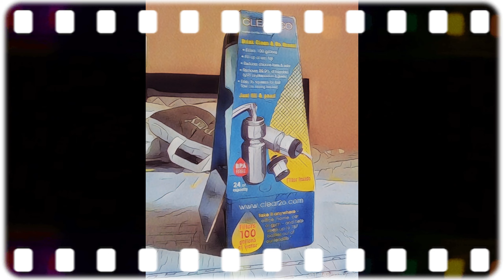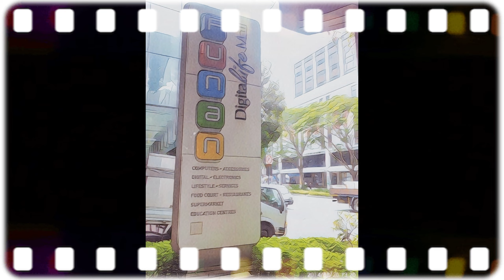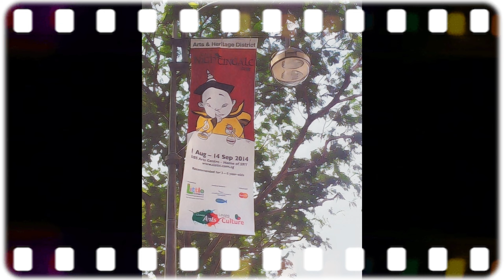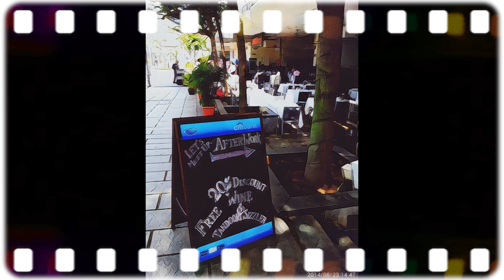爵士音樂家 Keith Jarrett - 基斯·賈勒特,《回家之路》(Classical / Jazz Fusion)(The Journey Home Keith Jarrett), 1977年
Classical/World Music/Jazz Fusion (Classical/World Music/Jazz Fusion)

古典/世界音樂/爵士融合：ECM 革命

在音樂史上，某些標籤成為開創性樂章的代名詞。 正如“power bop”在20 世紀50 年代和1960 年代一度被譽為“藍調之聲”一樣，隨著ECM 的出現，一個新時代出現了，ECM 恰如其分地命名於1969 年由Manfred Eicher 掌舵的慕尼黑唱片公司成立。 Eicher 的富有遠見的方法在 20 世紀下半葉的爵士樂中留下了不可磨滅的印記，但 ECM 的遺產超越了爵士樂，涵蓋了多種音樂風格。 儘管如此，ECM 附屬音樂家所共有的核心藝術價值觀在 20 世紀 70 年代爵士樂融合的演變中發揮了關鍵作用。

早在 ECM 成立之前，爵士樂藝術家就已經開始嘗試超越主流非裔美國音樂和商業音樂的範圍。 爵士樂本身一直在混合中蓬勃發展，從豐富的流派中汲取靈感，並將其重塑為全新的東西。 這種同化和轉變的能力一直是爵士樂歷程的標誌。 早在1957年，岡瑟·舒勒就提出了“第三波”爵士樂的概念，將爵士樂和古典音樂結合起來，為未來的作曲家和即興演奏家鋪平了道路。

爵士樂名人已經開始探索美國以外的表演風格，特別是拉丁美洲的影響，作為擴大音樂版圖的一種手段。 然而，這些早期的努力只是 20 世紀 70 年代及以後融合音樂所釋放的巨大潛力的一瞥。

這種音樂流派的大膽本質表現在它願意省略傳統的爵士樂元素，例如搖擺式切分音和布魯斯彎音，而這些元素長期以來一直是該流派的基礎。 取而代之的是，人們可能會遇到淒美的肖邦式旋律、中世紀風格的持續音符、反復出現的固定音調、莊嚴的全音階主題，或者幾年前在爵士樂中似乎不可思議的一系列歌曲。 這些特徵、技術和主題結合在一起，創造出豐富的音樂掛毯。

然而，僅此描述並不能體現出這種音樂的非凡連貫性。 人們可能會認為這種影響和靈感的混合會產生一種脫節的作品。 這些不同的音樂素材如何無縫共存，沒有突然的過渡或時間順序的不和諧，形成統一的藝術表達？ 最終結果遠非大雜燴。 ECM 聲音（以及其他標籤）的標誌在於它能夠將舊線交織到新織物中，不留任何鬆散的末端。 聽者忘記了音樂的起源以及原始材料是如何轉變為這種新鮮的化身的。 ECM 有點傲慢的座右銘“超越沉默，最美的聲音”可能令人煩惱，但它無可否認地概括了這種美學願景。 這種流派無法通過簡單的音樂元素或譜系列表進行簡單分類。

在這一流派的誕生過程中，地理多樣性和個人背景在促進跨文化融合方面發揮了重要作用。 早在 ECM 興起之前，爵士樂就已經離開了美國海岸。 早在 20 世紀 30 年代，Django Reinhardt 等歐洲創新者就以其獨特的即興創作點亮了巴黎的夜生活。 然而，20世紀70年代的全球融合運動標誌著爵士樂世界出現了類似聯合國的融合。 這些音樂大部分是在美國境外錄製的，表演者來自歐洲、南美洲和亞洲。 一個樂隊由來自不同大陸的成員組成的情況並不罕見。

在此期間，隨著爵士樂的不斷發展，不同的風格逐漸共存和重疊。 像吉他手 Pat Metheny 這樣的音樂家可以跨越爵士搖滾融合和 ECM 獨特聲音的世界，同時也進行前衛實驗，例如他與 Ornette Coleman 合作的“Song X”。 鋼琴家基思·賈勒特(Keith Jarrett) 可以嚴格遵守基調音樂規則來主持一場音樂會，然後無縫過渡到無調性自由爵士樂，演奏短或長的插曲，甚至深入研究他自己創作的管弦樂作品。 對於眼光敏銳的聽眾來說，參與規則也相應地發生了變化。 為了完全接受這種音樂，人們應該拋開對早期爵士樂風格標記的先入為主的觀念，轉而關注這個時代的爵士樂如何渴望超越狹隘的類別和根深蒂固的形式。 這樣做的過程中，絕對是一種享受

[Classical/World Music/Jazz Fusion] Recommended Tracks

Jan Garbarek, Dansere, November 1975

Egberto Gismonti, Baito Malando, November 1977

Dave Holland, “Conference of the Birds,” November 30, 1972

Keith Jarrett, "In Front," November 10, 1971

Keith Jarrett, The Journey Home, 1977

Keith Jarrett, "Solo Concert: Bremen, Germany, Part 1", July 12, 1973

Pat Metheny, Minuano, 1987

Jim Pepper, Wiechi-Tai-To. 1983

Enrico Rava, The Pilgrim and the Scan, June 1975

Ralph Towner and Gary Burton, "Icarus," July 26-27, 1974

[古典/世界音樂/爵士融合]推薦曲目

楊·加巴雷克(Jan Garbarek),《舞》(Dansere),1975年11月

埃格貝托·吉斯蒂蒙(Egberto Gismonti)《巴與痞子》(Baito Malando), 1977年 11月

戴夫·霍蘭(Dave Holland),《群鳥爭鳴》(Conference of the Birds),1972年11月 30日

基斯·賈勒特,《面前》(In Front),1971年11月10日

古典音樂/世爵士融合 - 基斯·賈勒特,《回家之路》(Classical / Jazz Fusion)(The Journey Home Keith Jarrett), 1977年

基斯·賈勒特,《獨奏音樂會:德國不來梅市,第一部分》(Solo Concert: Bremen, Germany, Part1),1973年7月12日

帕特·梅思尼,《米牛阿諾》(Minuano),1987年

吉姆·佩珀(Jim Pepper),《巫叱呔度》(Wiechi-Tai-To)。 1983年

恩里科·拉瓦(Enrico Rava),《聖徒與明星》(The Pilgrim and the Scan),1975年6月

拉爾夫·湯納(Ralph Towner)與加里·伯頓,《伊卡洛斯》(Jcar),1974年7月 26-27日